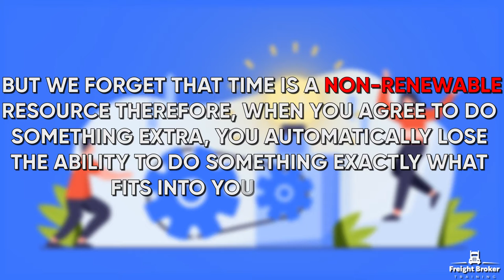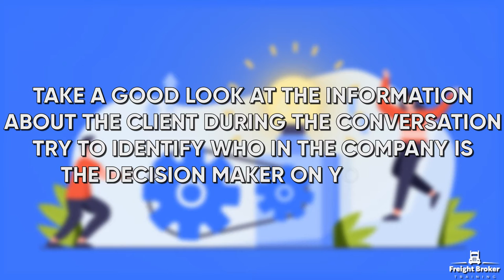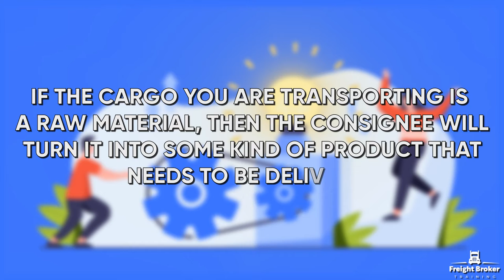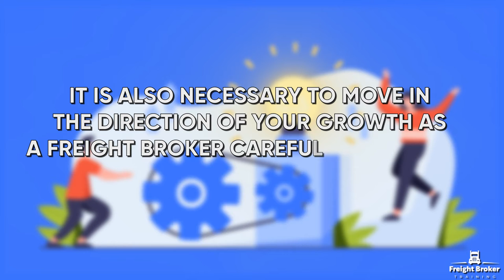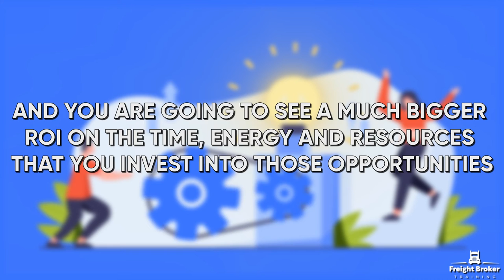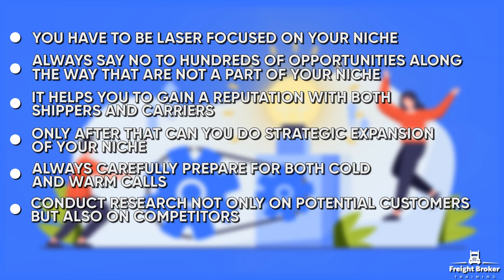Growth Hacks to Help You Get More Clients as a Freight Broker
You can find out more about "Growth Hacks to Help You Get More Clients as a Freight Broker" topic ,

This video is showing Growth Hacks to Help You Get More Clients as a Freight Broker subject   but we   try to cover the following subjects:
-how to get more customers as a freight broker
-this is the easiest freight for new freight brokers to move
-how to get clients as a freight broker

Thank you for coming by, I'm going to cut it as brief as possible, so let's cut to the chase! Are you looking for more info about how to get clients as a freight broker
Please take 50 seconds to take a look at our video and learn why we are the best choice regarding Growth Hacks to Help You Get More Clients as a Freight Broker...

By adding videos to Watch Later list, you can quickly access them whenever you desire, whether you wish to view them once again, or for the very first time.
To include a video to the "watch later" {playlist|list while viewing a video, click the "add" button.
When you sign up for a channel, any brand-new videos it publishes will reveal up in your Memberships feed.
By default, we'll only send you the highlights from the channel.

freight broker sales call freight broker sales pitch growth hack for more clients